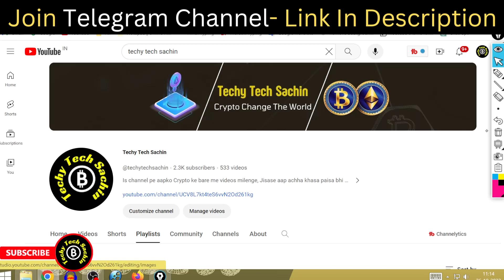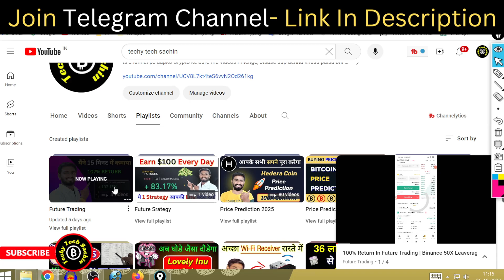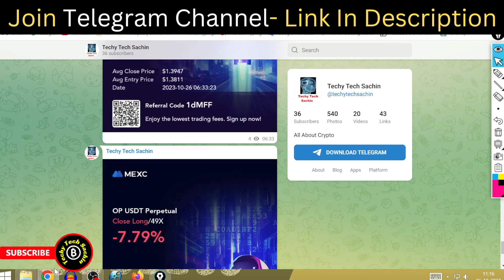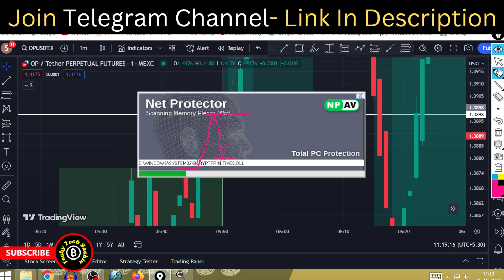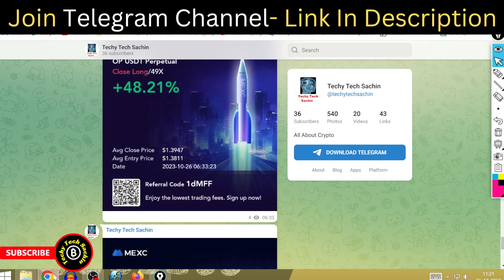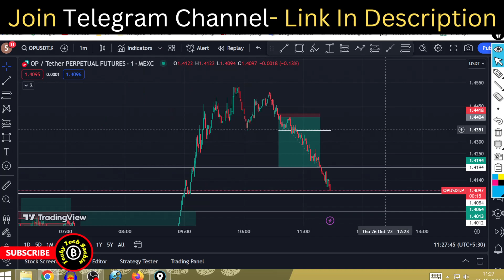Advance Trading | Optimism Coin Trading | 56% ROI in Trading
Exchanges
Mexc Global Exchange-

Query Solved
binance future treading
binance futures trading tricks
Mexc Global Future Trading
Mexc Global Trading Trick
crypto future
crypto future trading strategy
crypto future trading
crypto future in india